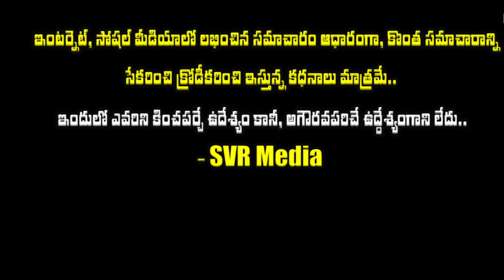గిరిజ గారి కూతురు ఎవరో తెలుసా మనందరికీ తెలిసిన స్టార్ హీరోయిన్ ఎవరో తెలుసా|Old Actress Girija Family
అలనాటి నటి గిరిజ గారి కూతురు ఎవరో తెలుసా మనందరికీ తెలిసిన స్టార్ హీరోయిన్ ఎవరో తెలుసా ఆమె నటించిన సినిమాలేంటో తెలుసా?|Old Actress Girija Family|